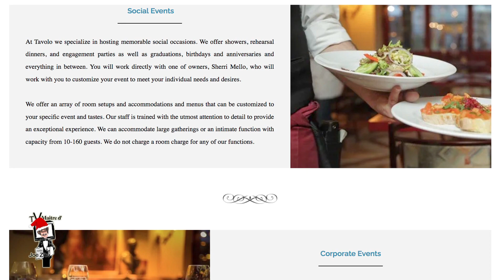Holidays 2022 TAVOLO